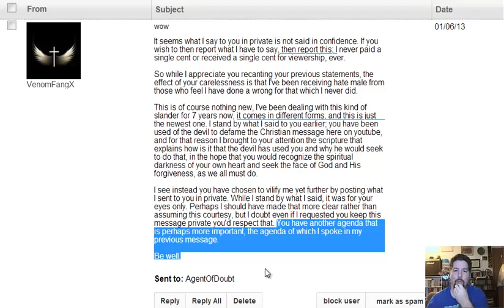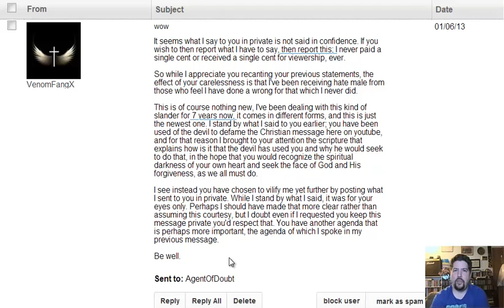VenomFangX: "I never paid a single cent or received a single cent for viewership, ever."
VenomFangX
wow
It seems what I say to you in private is not said in confidence. If you wish to then report what I have to say, then report this; I never paid a single cent or received a single cent for viewership, ever.

So while I appreciate you recanting your previous statements, the effect of your carelessness is that I've been receiving hate male from those who feel I have done a wrong for that which I never did.

This is of course nothing new, I've been dealing with this kind of slander for 7 years now, it comes in different forms, and this is just the newest one. I stand by what I said to you earlier; you have been used of the devil to defame the Christian message here on youtube, and for that reason I brought to your attention the scripture that explains how is it that the devil has used you and why he would seek to do that, in the hope that you would recognize the spiritual darkness of your own heart and seek the face of God and His forgiveness, as we all must do.

I see instead you have chosen to vilify me yet further by posting what I sent to you in private. While I stand by what I said, it was for your eyes only. Perhaps I should have made that more clear rather than assuming this courtesy, but I doubt even if I requested you keep this message private you'd respect that. You have another agenda that is perhaps more important, the agenda of which I spoke in my previous message.

Be well.
Sent to: AgentOfDoubt